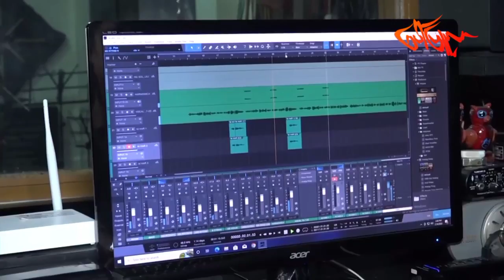ပရိသတ်ရှေ့ရောက်လာမယ့် ညီလင်းသစ် . . .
သီချင်းအသစ်၃ပုဒ်ကို အချောသွင်းနေလို့ မကြာခင်ပရိသတ်လက်ထဲကို အရောက်ပို့ပေးနိုင်မှာပါ။ အမေအတွက်တစ်ပုဒ် ကိုယ့်မြို့လေးအတွက်တစ်ပုဒ်နဲ့ ငယ်သူငယ်ချင်းတွေအတွက်တစ်ပုဒ် ရည်ရွယ်ပြီးဆိုထားပါတယ်။ ပရိသတ်ကို အမှတ်တရ‌ေလး‌ေပးချင်လို့ အတတ်နိုင်ဆုံးကြိုးစားပြီးသီဆိုထားပါတယ်။
(ညီလင်းသစ်-အဆိုတော်)